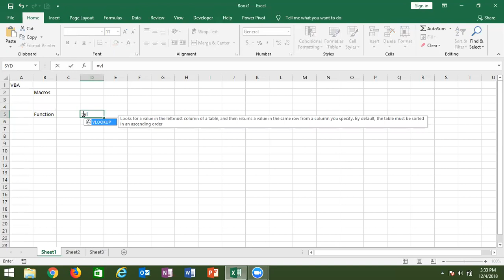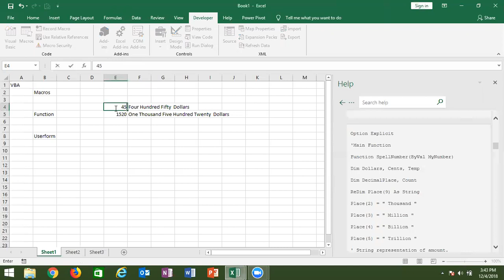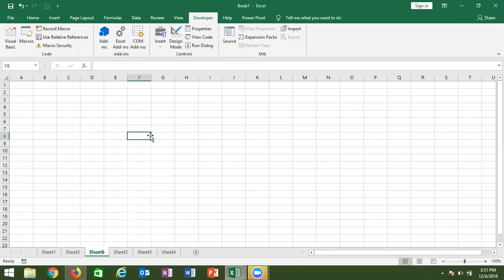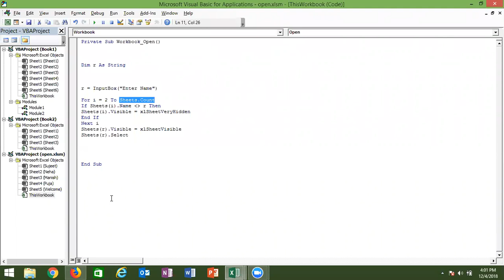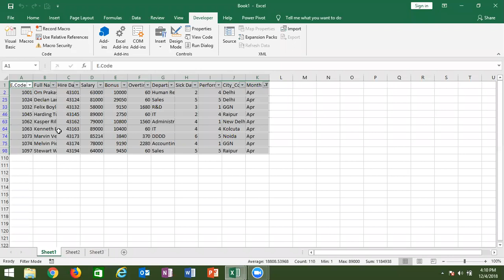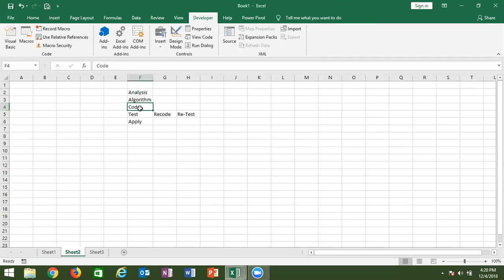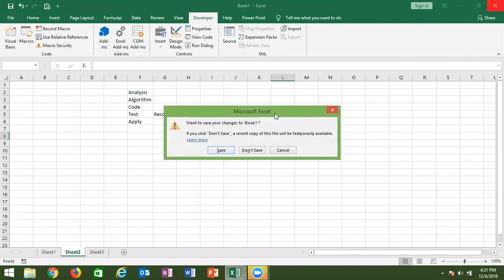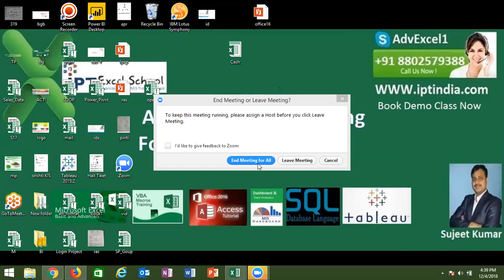VBA Macros Training